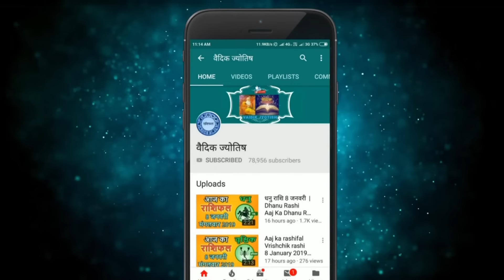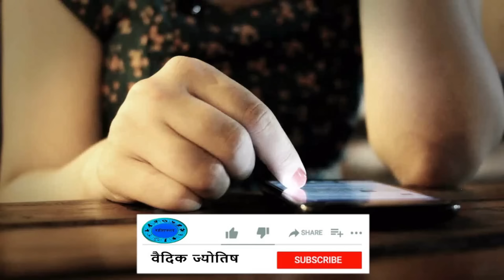वृषभ राशि 2 मई 2024 | Vrishabh Rashifal 2 May 2024 | Vrishabh Rashi Aaj Ka Vrishabh Rashi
Taurus Horoscope 2 May 2024
Vrishabh Dainik Rashifal 2 May 2024
Aaj Ka Rashifal
Todays Horoscope

2 tarikh ki Vrishabh rashi
2  May Vrishabh rashi
Vrishabh rashi May 2024
Dainik Rashifal
Horoscope Astrology
Horoscope In Hindi
Vedic Astrology

2   मई   वृषभ राशि
आज का राशिफल वृषभ राशि
वृषभ राशिफल

2 february Vrishabh rashi aaj ka rashifal